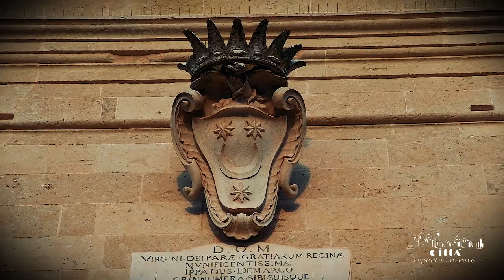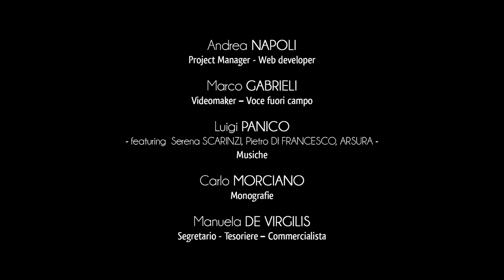Città di Poggiardo - Vaste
Vaste, oggi frazione di Poggiardo, fu un’importantissima città messapica del territorio salentino.
Alcune parti delle vestigie antiche possono essere ammirate nell’imponente “Parco dei Guerrieri”: distante pochi chilometri dal centro abitato.
Nella celebre mappa di Soleto, una delle più antiche produzioni cartografiche dell’epoca antica, la cittadina è registrata nell’idioma messapico “BASTA” ed è riportata nelle opere dei grandi geografi greci e romani, come Tolomeo e Plinio.
Vaste fiorisce come comunità durante i trascorsi dell’impero romano e bizantino per essere tragicamente distrutta dai normanni durante la metà del XII secolo, sotto il regno di Guglielmo il Malo.